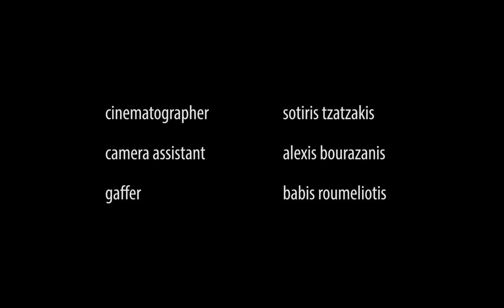alina kills herself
Άσκηση για το δεύτερο έτος της Σχολής Σταυράκου.